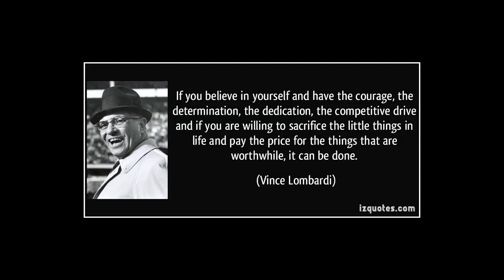Goodrich Football 2015 Trailer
What a year for the Goodrich Football Team.  The passing of a Legend, A League Championship, and tons upon tons of amazing plays.